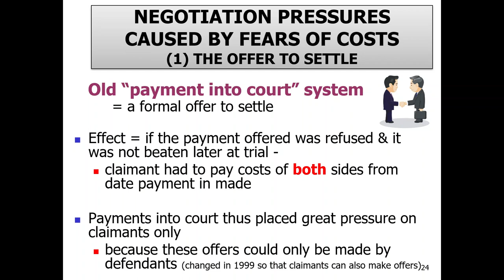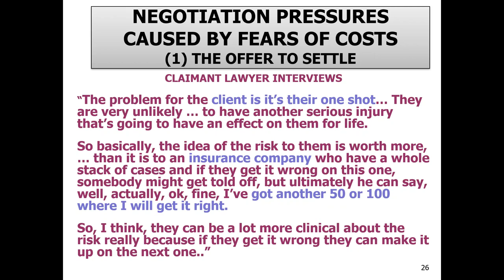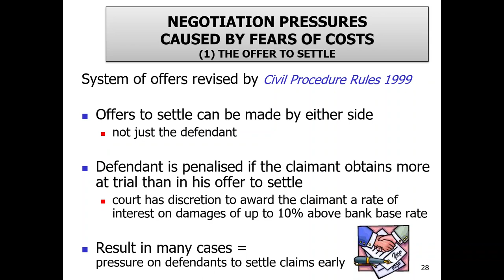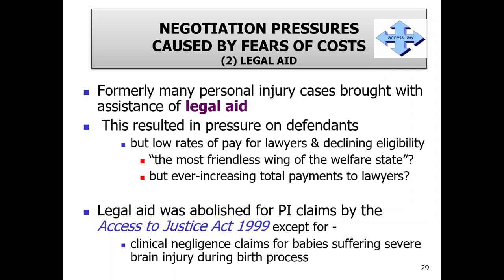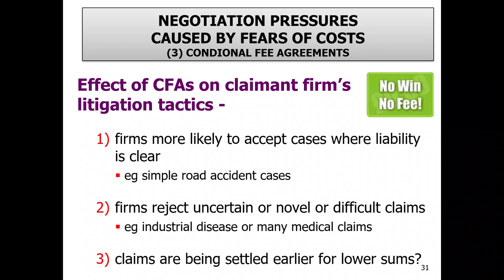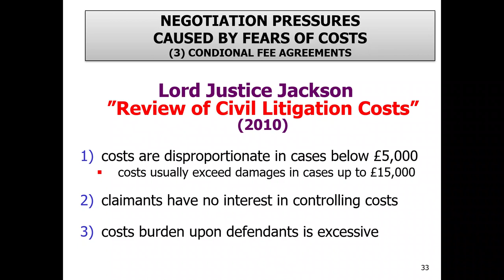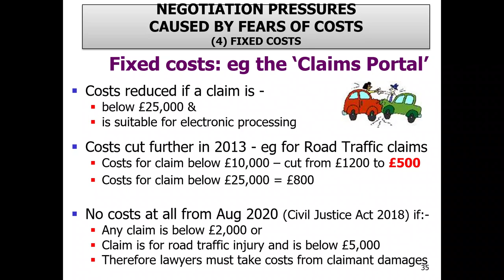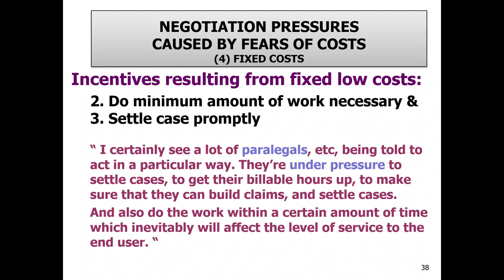How Are Tort Claims Affected By Legal Costs?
A ‘live’ lecture given at Cardiff University law school. How does the tort system actually work in practice? In particular, how are settlements of personal injury claims affected by liability to pay the costs of the litigation? This is a crucial issue for practitioners but, like others in this series, deals with matters only rarely discussed in traditional law schools.
The lecture explains, for example, how 'no-win no-fee' agreements operate and how some costs are fixed by legislation. The tactics used by both claimant and defendant lawyers are very much influenced by costs: they affect not only whether a claim is brought but also how much work is done and what amount of compensation is eventually paid.